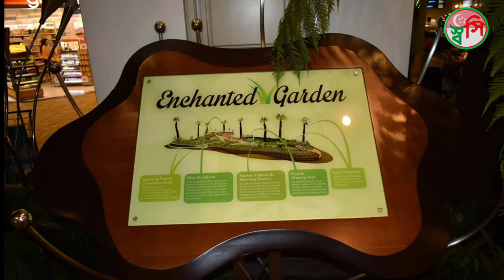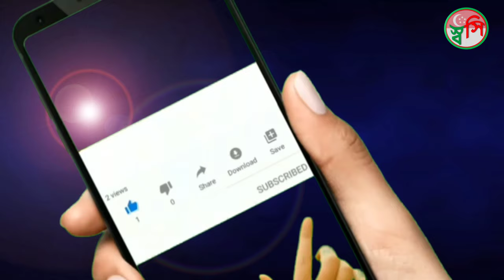Singapore Changi Airport - World´s Best Airport - My Favorite Airport, Singapore Travel